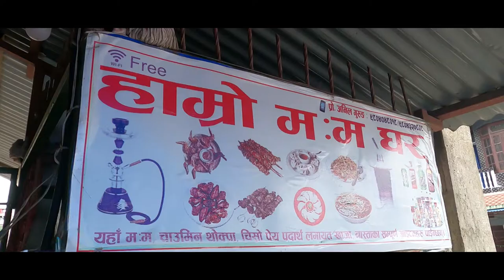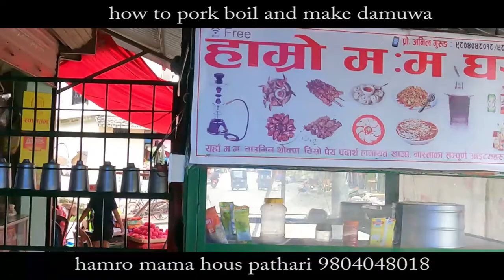How to make boile and damuwa of pork. Watcheing video, your at free time.Hamro momo Hous.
How  to boil and make pork damuwa. Watche  video your at free time.Hamro momo Hous in Pathari.